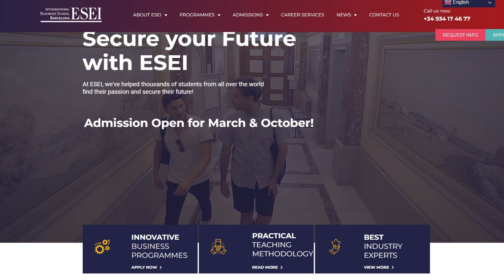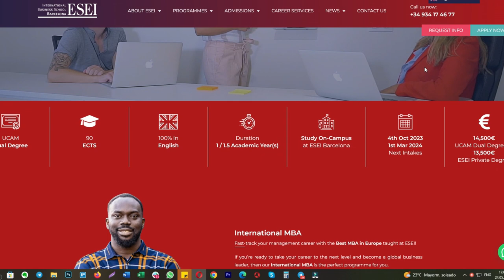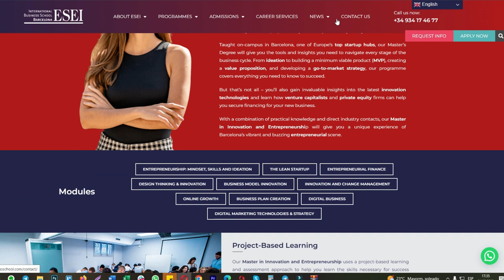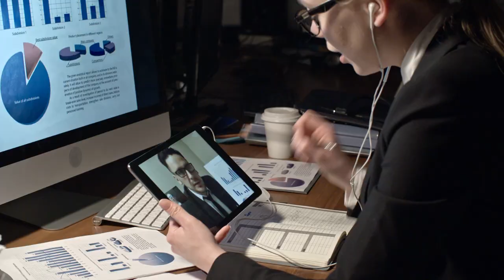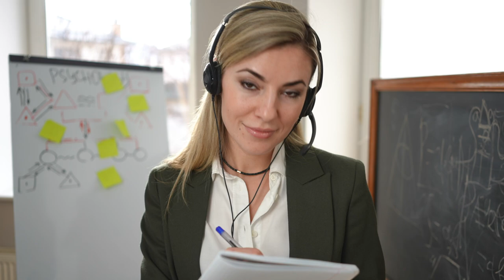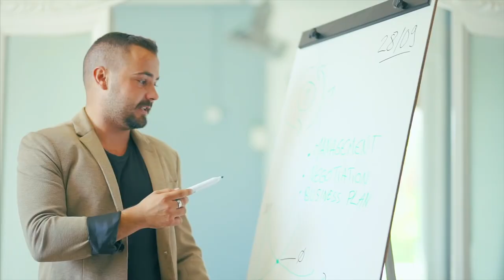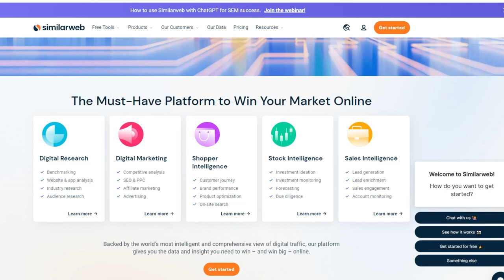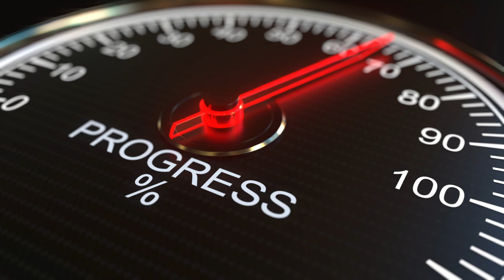Высшее и Бизнес образование I Испания I Бизнес-школа ESEI Барселона. Студенческая виза в Испанию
Хотите получить высшее или бизнес-образование в Испании и открыть новые горизонты для вашей карьеры? Узнайте как вы можете достичь ваших целей с помощью бизнес-школы ESEI в Барселоне!
В нашем интервью с представителем школы мы расскажем вам о преимуществах обучения в этом престижном учебном заведении и о том, подходят ли их программы для получения студенческой визы в Испании.

ESEI Барселона - это аккредитованная бизнес-школа, предлагающая программы высшего образования на английском языке. Вы сможете изучать такие дисциплины, как международный бизнес, маркетинг, управление проектами и предпринимательство. Квалифицированные преподаватели и профессиональные наставники помогут вам освоить ключевые навыки и знания, необходимые в современном бизнесе.

Но обучение в Барселоне - это не только увлекательные учебные программы. Вы также окунетесь в уникальную культуру и атмосферу этого захватывающего города. От пляжей до ночной жизни, Барселона предлагает множество возможностей для развлечений и отдыха. Вы сможете познакомиться с разнообразными людьми со всего мира и расширить свои горизонты. Подготовьтесь к захватывающему приключению, которое изменит вашу жизнь!

Для вашего удобства мы приготовили таймкоды:

00:41 — История бизнес-школы ESEI;
02:36 — В чем состоит миссия школы?
05:53 — Какие программы есть в школе? Самые популярные из них.
10:58 — Иностранные студенты;
13:02 — Процесс приема в бизнес-школу. Требования к уровню английского языка;
15:37 — Подготовительный языковой месячный курс;
16:53 — Сколько длится процесс приема? Необходимый пакет документов;
18:52 — Дают ли студенческие визы по бизнес-образованию?
21:06 — Оплата и стоимость обучения;
23:22 — График обучения;
25:32 — Электронная библиотека;
26:48 — Связь с куратором и преподавателями;
29:35 — Формы оценки;
32:03 — Помощь в поиске стажировки. Ярмарки вакансий;
34:17 — Сотрудничество школы с компаниями;
42:12 — LinkedIn;
44:29 — Бонус для наших клиентов;
45:00 — Напутствие от Юлии.

🇪🇸🤝 How-To Spain –  Агентство по делам иностранцев в Испании:
• Студенческая виза под ключ (БЕСПЛАТНО при покупке годового языкового курса или курса в бизнес школе/частном университете с нами)
• Наши эксклюзивные скидки на обучение в престижных бизнес-школах и частных вузах

🍏🍎 Витамины и добавки в Испании от Сoral Club со скидкой 20%